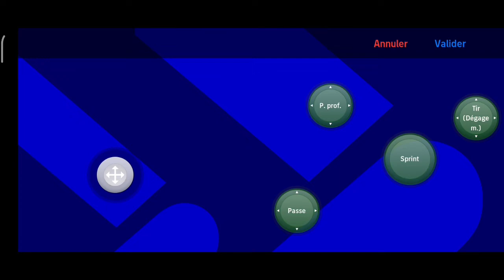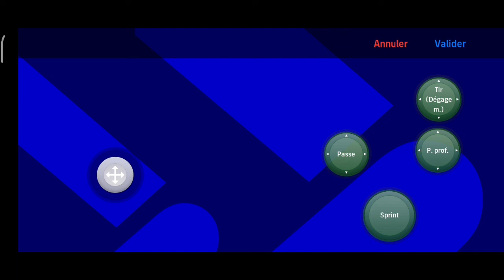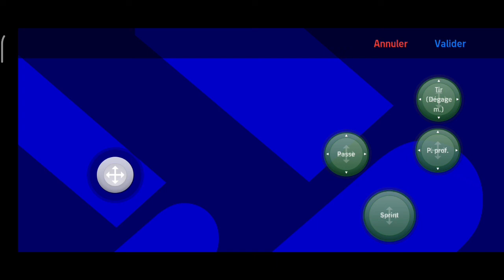comment configurer ses Touches sur e-football mobile 23